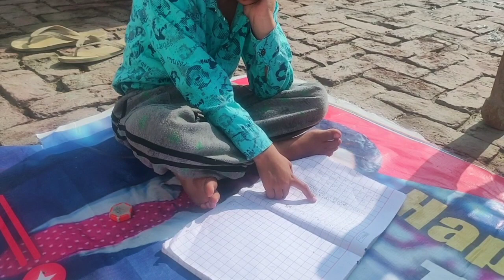कोई इलाज है इसका तो Please आप लोग मेरी मदद करना😭😭मै इससे बहुत परेशान हूं Indian vlogger busy morning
Hye fam 🙋

My channel name is👉Desi chhori vlogs